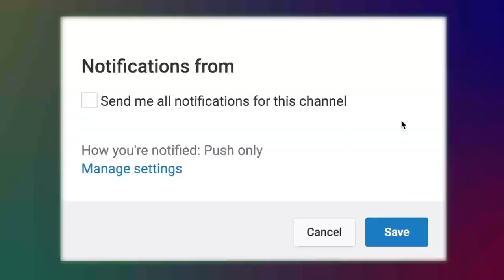Tumi Amar Bhalobasa - New Bangla Song l Mollah Babul, Sathi, Putul, Romana l Audio Electronics l2018